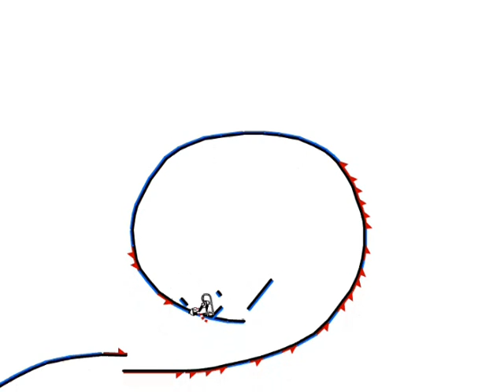Linerider Collab- Seaside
A nice collab with Bush.
For MJ's corrab contest at ELR.